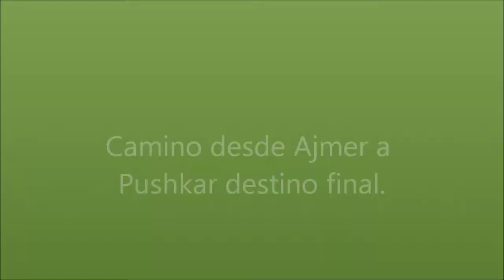India - Nuestro Viaje - Pushkar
Llegada a Pushkar desde Ajmer, viajamos 2 horas para recorrer 25 kilometros. En la India se calculan 50km por hora, un dato a tener en cuenta! jajaja aunque nosotros nos demoramos un poquitito mas!